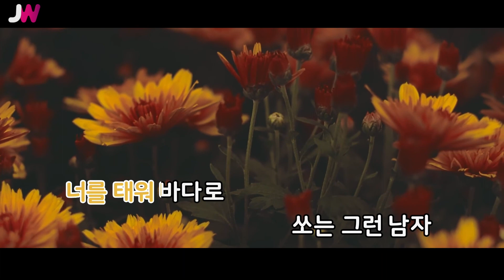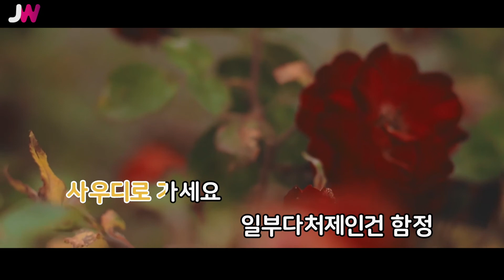[JW노래방] 그런 남자 / 브로 (Bro) / JW Karaoke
번호 - 31085
제목 - 그런 남자
가수 - 브로 (Bro)